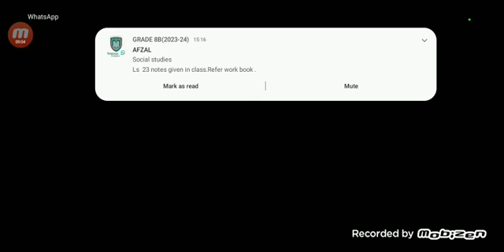like share and sub